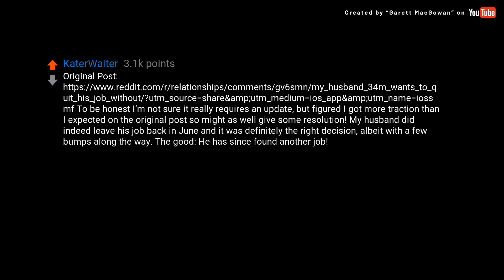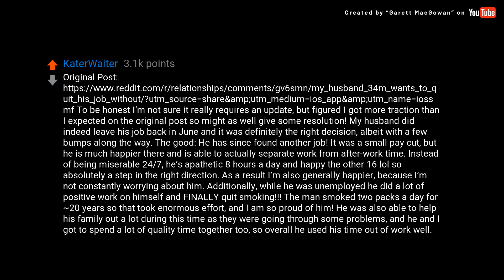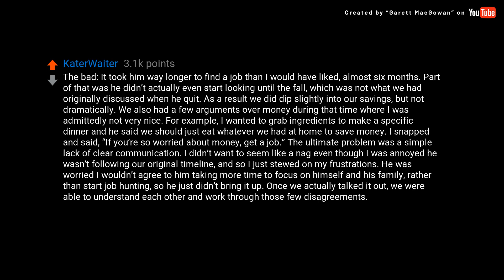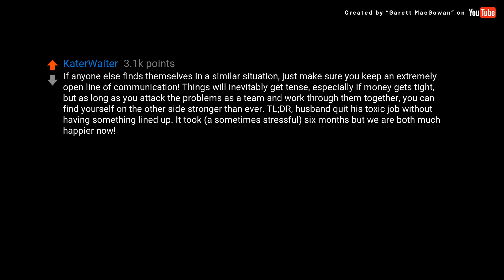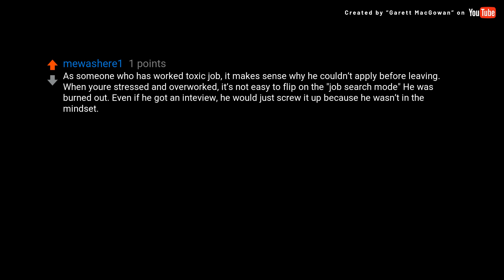(David Attenborough) UPDATE: My husband (34M) wants to quit his job...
### Transcript ###

UPDATE: My husband (34M) wants to quit his job without having something lined up. I (28F) am being supportive but internally am very worried.

Original Post To be honest I’m not sure it really requires an update, but figured I got more traction than I expected on the original post so might as well give some resolution! My husband did indeed leave his job back in June and it was definitely the right decision, albeit with a few bumps along the way. The good: He has since found another job! It was a small pay cut, but he is much happier there and is able to actually separate work from after-work time. Instead of being miserable 24/7, he’s apathetic 8 hours a day and happy the other 16 lol so absolutely a step in the right direction. As a result I’m also generally happier, because I’m not constantly worrying about him. Additionally, while he was unemployed he did a lot of positive work on himself and FINALLY quit smoking!!! The man smoked two packs a day for ~20 years so that took enormous effort, and I am so proud of him! He was also able to help his family out a lot during this time as they were going through some problems, and he and I got to spend a lot of quality time together too, so overall he used his time out of work well. The bad: It took him way longer to find a job than I would have liked, almost six months. Part of that was he didn’t actually even start looking until the fall, which was not what we had originally discussed when he quit. As a result we did dip slightly into our savings, but not dramatically. We also had a few arguments over money during that time where I was admittedly not very nice. For example, I wanted to grab ingredients to make a specific dinner and he said we should just eat whatever we had at home to save money. I snapped and said, “If you’re so worried about money, get a job.” The ultimate problem was a simple lack of clear communication. I didn’t want to seem like a nag even though I was annoyed he wasn’t following our original timeline, and so I just stewed on my frustrations. He was worried I wouldn’t agree to him taking more time to focus on himself and his family, rather than start job hunting, so he just didn’t bring it up. Once we actually talked it out, we were able to understand each other and work through those few disagreements. All in all, while I wouldn’t normally recommend leaving a job without something lined up, for our specific situation it was the right choice. If anyone else finds themselves in a similar situation, just make sure you keep an extremely open line of communication! Things will inevitably get tense, especially if money gets tight, but as long as you attack the problems as a team and work through them together, you can find yourself on the other side stronger than ever. TL;DR, husband quit his toxic job without having something lined up. It took (a sometimes stressful) six months but we are both much happier now!

All’s well that ends well. Sometimes you have to take that risk to avoid future risks of a different nature. Mental health is vitally important and no amount of money is worth that. Good luck to you and your husband and enjoy the happy times.

 So glad to read this! I’m so happy that your husband made the right decision for himself and you both. I’m turning in my 2 weeks notice to my toxic job this Friday without anything lined up either, and I’m so glad I came across this post!

As someone who has worked toxic job, it makes sense why he couldn’t apply before leaving. When youre stressed and overworked, it’s not easy to flip on the "job search mode" He was burned out. Even if he got an inteview, he would just screw it up because he wasn’t in the mindset. I’m glad it worked out. It takes time sometimes and focuing on health is more important. It can really affect you physically and mentally.